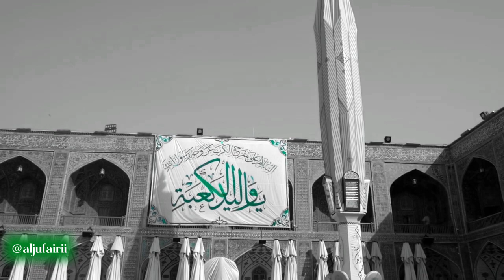علي أميري || المنشد حسين الماجد || مونتاج عادل_الجفيري - مملكة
أنشودة
بصوت المنشد الصديق

بمشاركة الموهوب الصغير
حامد

مونتاج